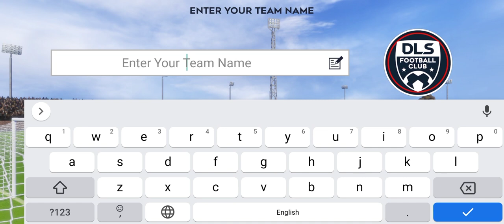Dreem League soccer 2021 | Gameplay for android#1